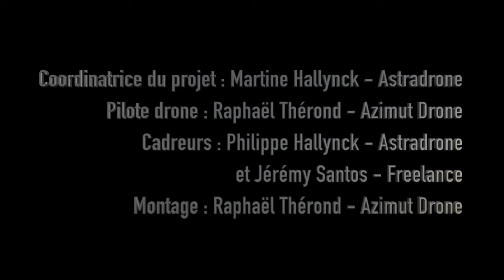Com' de Com' Com' - Beynat by Astradrone et Azimut Drone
Com' de Com' Com' ou comment valoriser une Communauté de Communes

Valoriser autrement le patrimoine ou les lieux touristiques connus ou méconnus ou bien encore relayer les activités sportives et culturelles, sont les clés d'une communication réussie !
Communauté de Commune Beynat by Azimut Drone et Astradrone